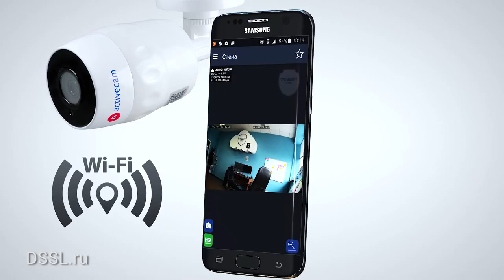Уличные беcпроводные p2p камеры видеонаблюдения ActiveCam 2121 и 2101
Важная особенность новинок – наличие на «борту» Wi-Fi модуля, обеспечивающего беспроводную передачу данных и устраняющего необходимость тянуть к устройствам сетевой кабель. Ценовая доступность IP-камер ActiveCam Eco формируется не только за счет привлекательной стоимости моделей бюджетной линейки Eco, но и благодаря простоте подключения моделей к TRASSIR Cloud